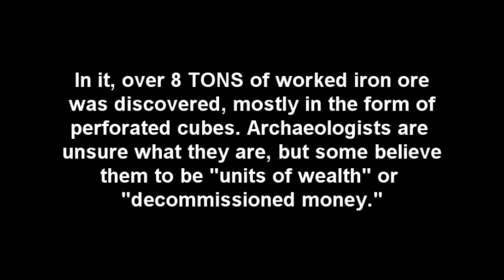Metals and The Book of Mormon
In Olmec site of San Lorenzo, they found over eight metric tons of worked iron ore in the shape of cubes. "Each cube is shaped like a pencil-sharpener, having a large, tapered perforation in its broad face and two smaller holes connecting to this primary perforation from opposing faces on the long side of the cube." Craft Specialization and Social Evolution, Childe, page 192
It is unknown what they were used for but the author speculates that they "represent imported items of special worth--perhaps some sort of prestige goods. Gareth W. Lowe suggests that the cubes may have functioned as primitive 'money.' Along similar lines, I am intrigued by the possibility that they might have been tokens or prestige goods limited to a narrow sphere of exchange rather than having general exchange value, as implied by Lowe."
He goes onto say how these large caches may have been decommissioned money. While these are pre-Nephite times and there is no mention of coins in the book of Ether, perhaps the knowledge of these coins persisted into the Nephite culture.

"Wealth items analagous to forms of primitive money may have been already present among the Early Formative Olmec of San Lorenzo. Recent excavations by Ann Cyphers unearthed more than eight tons of perforated iron ore cubes. Obtained from sources of Oaxaca and Chiapas, these exotic cubes may have served not only as beads, but as units of wealth, much like the kula ornaments and other forms of Melanasian shell valuables." Karl Taube, Olmec Art at Dumbarton Oaks, pg 18
Christopher Pool mentions that these cubes have also "been found in residential contexts" as well. Christopher Pool, Olmec Archaeology and Early Mesoamerica, pg 142

After giving several possibilities for their function, Prudence Rice concludes by saying "Whatever their function, the ritual deposition of some 13,600 pounds of these tiny pieces of ore is hard to fathom in terms of ideaology, although it clearly represents accumulation of wealth in the form of skillfully crafted exotic goods."Maya Calendar Origins, Prudence Rice, pg 80 University of Texas Press, Dec 1, 2007

She also says "Apparently manufactured from ore sources in the Central Depression of Chiapas at the sites of Mirador, Plumajillo, and elsewhere, such cubes also have been found at Tres Zapotes in the Gulf coast region." ibid

You can get Dr. Millers book on Book of Mormon anachronisms